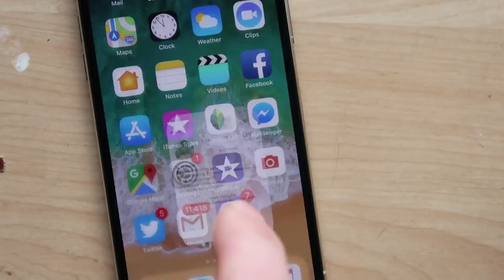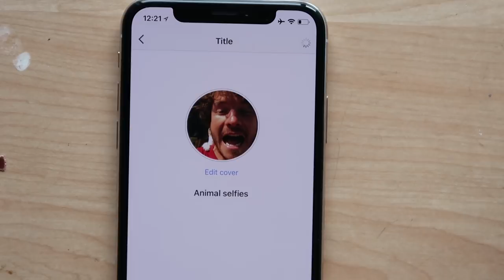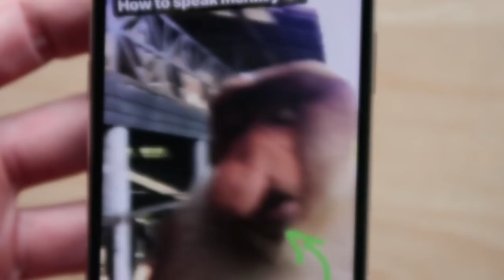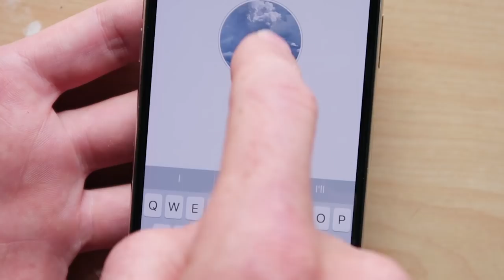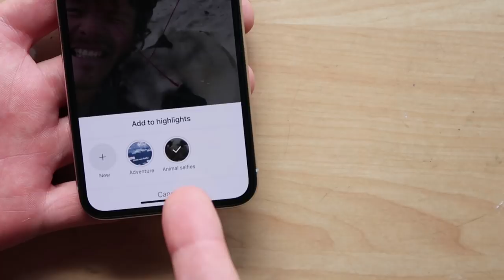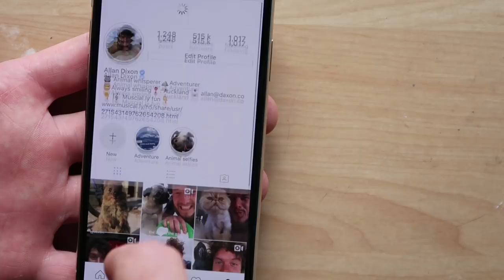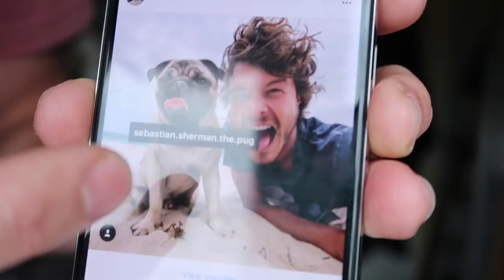Instagram Stories Highlights - How To Tutorial (New Feature)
Follow for more awesome wildlife Instagram just released their stories highlights feature. Here's a quick overview tutorial of how to use it on your profile.